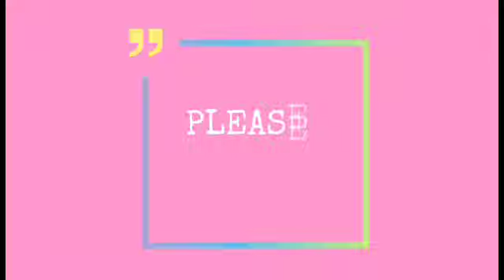Liam Hemsworth and Gabriella Brooks Looks So Hot On a Beach Date